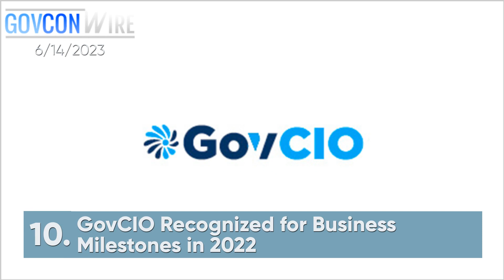Executive Mosaic Video: Top Stories from GovCon Wire 6/14/2023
00:06  DOD
Defense Secretary Lloyd Austin OKs Task Force Recommendations to Streamline FMS Process

00:23  David Patrick
CISA Undertaking Unification Effort to Promote 'Sustainable Cybersecurity,' Says David Patrick

00:39  Aaron Bishop
Executing the National Cybersecurity Strategy Calls for a ‘Common Language’ Between Public & Private Sectors, Cyber Leaders Say

00:54  State Department
State Department Clears $1.8B Follow-On Kuwait F/A-18 Tech Support Request

01:09  GALT Aerospace
GALT Aerospace-SNC Team Named Sole Finalist in Marine Corps UAV Network Pod Development Competition

01:22  Luke McFadden
Luke McFadden Named Gunnison SVP of Homeland, Justice Division; Gil Dussek Quoted

01:32 U.S. Navy
Navy Selects 3 Companies for $246M F-5 Aircraft Engine Support Contract

01:44 Cadmus
Cadmus Wins $162M EPA Program Support Contract

01:56 Delivering Joint Capabilities Forum

02:07 D-Fend Solutions
Counter-Drone Tech Maker D-Fend Appoints 3 Industry Professionals to Support US Market Strategy

02:18 GovCIO